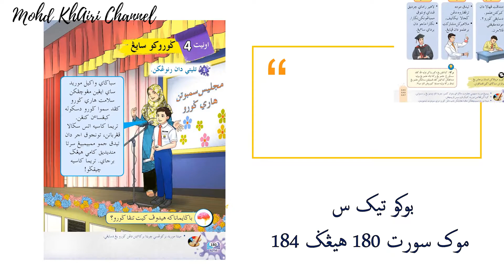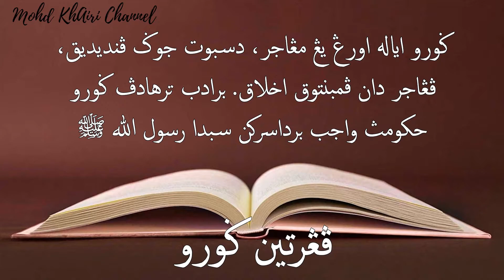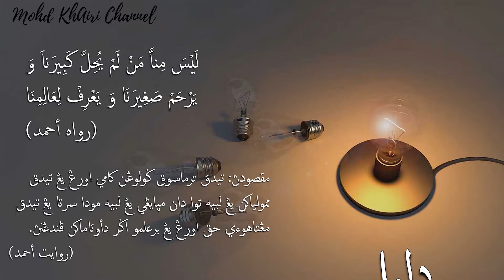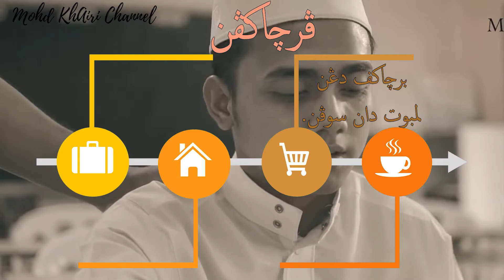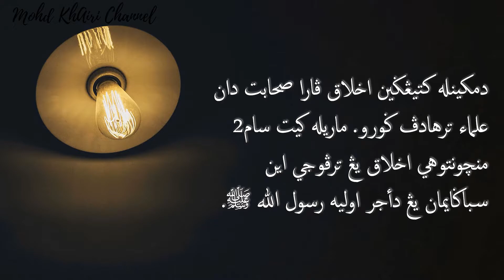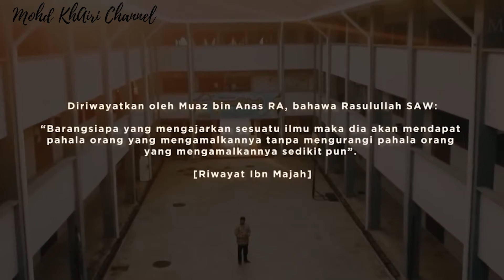Video Pembelajaran Pendidikan Islam Tahun (4 Adab) - Guruku Sayang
Video Pendidikan Islam
Tajuk  Adab  - Guruku Sayang  (TAHUN 4)
Disediakan oleh  Mohd Khairi bin Mohd Zuki @ Hassan
Guru di Sekolah Jenis Kebangsaan Sin Min, Lubok China Melaka.

Video pembelajaran Pendidikan Islam Tahun 4, Harap dapat digunakan untuk PDPC guru dan untuk rujukan murid dirumah jua.